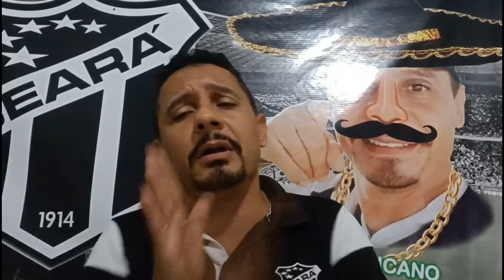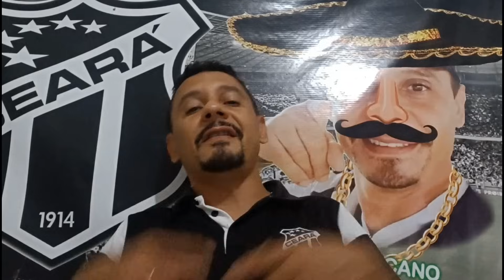Ceará em busca de zagueiro